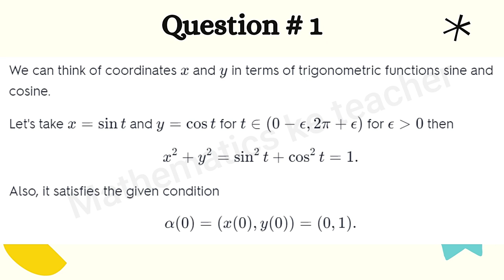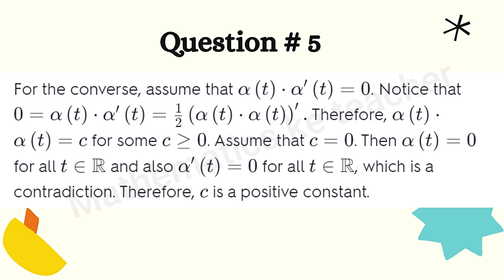Differential Geometry by Do Carmo || 1.2) Parametrized Curves Solved Exercise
Differential Geometry of Curves and Surfaces by Do Carmo || 1.2) Parametrized Curves Solved Exercise
Differential Geometry by Docarmo

Differential Geometry of Curves and Surfaces by Manfredo P Do Carmo
Chapter # 01
Curves
Topic: 1.2
Parametrized Curves
Parametrized Curves Solved Exercise
Differential Geometry by Manfredo P Do Carmo
Curves solved exercise
differential geometry by do carmo chapter 1 solved exercise
differential geometry by do carmo chapter 1 solution
differential geometry by do carmo solution